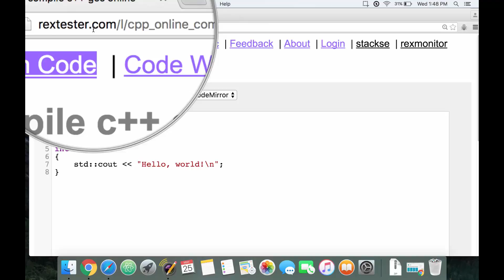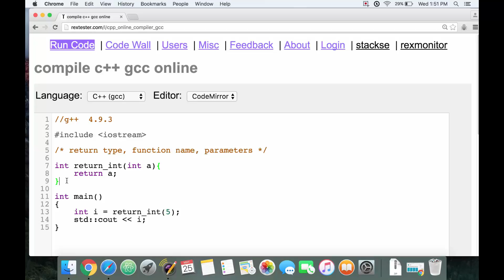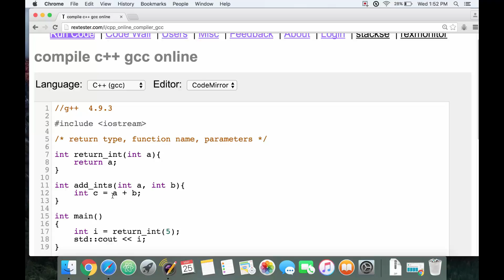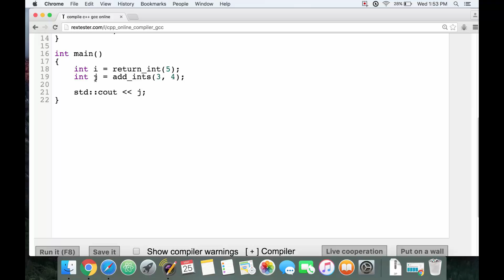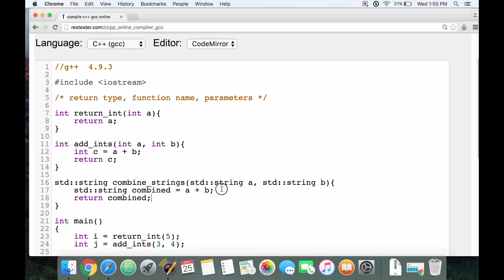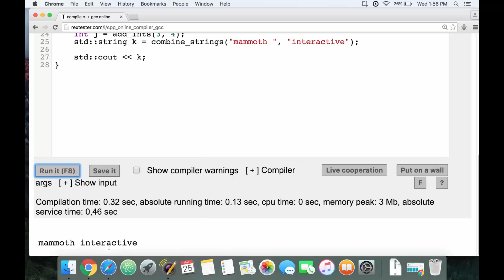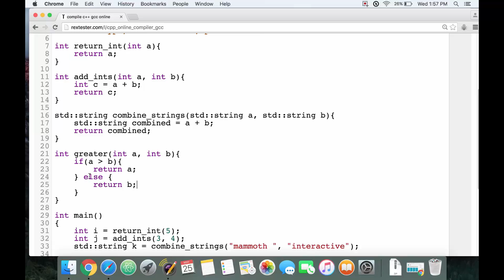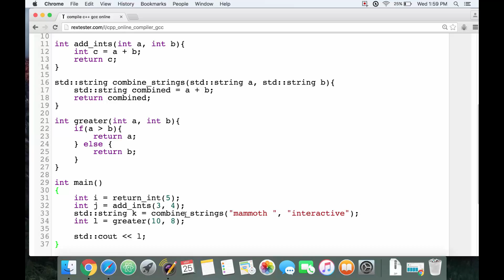Free Tutorial: C++ Crash Course - Functions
Let's learn all about C++ in this free crash course! In this tutorial, we'll learn about Functions.